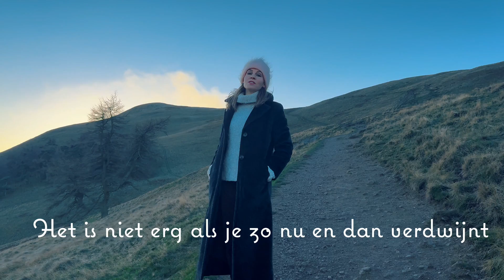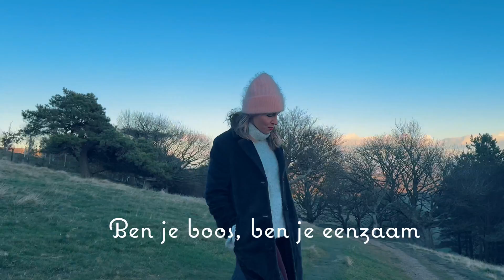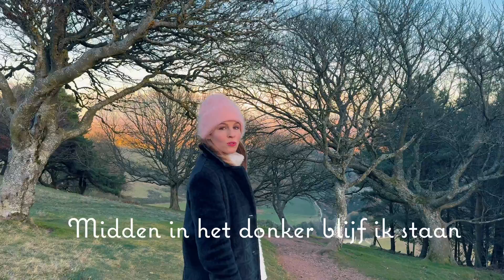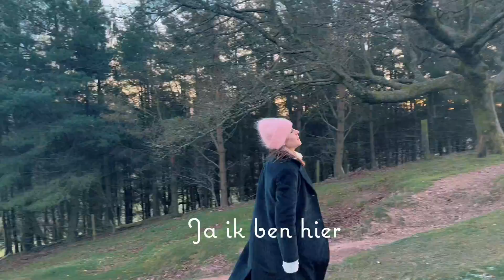Krystl - Boze Wolven // LYRICVIDEO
New Single 'Boze Wolven' by Krystl
Written by: Charl Delemarre, Krystl, Rachel Louise

Produced by: Mark van Bruggen & Krystl
Mixed by: Mark van Bruggen
Mastering by: Da Goose Mastering